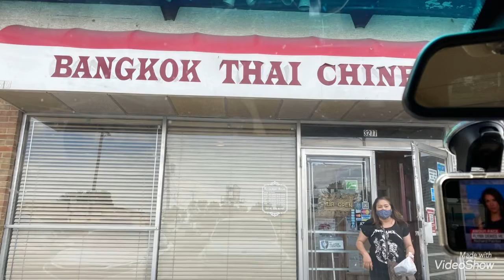Eap#765 🤤 ผัดกะเพราเนื้อ spicy 🌶 fried kapao with rice 🍚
สวัสดีครับขอบคุณนะครับที่ติดตามและไห้กำลังใจครับแล้วจะไปไห้กำลังใจครับ